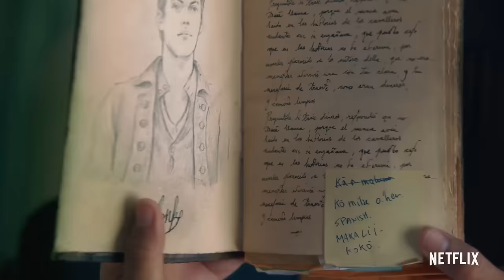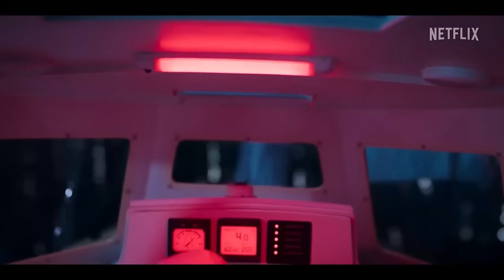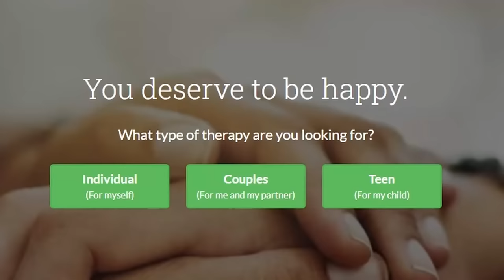Top 10 ADVENTURE Movies on Netflix Right Now! 2024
Looking for the very best adventure movies on Netflix? Let's count down the Top 10 Best Adventure Movies on Netflix right now, 2024!

If you found this video helpful, please consider leaving a LIKE and help push it out to other people. Thank you!

Give us your own best adventure movies on Netflix in the comments below. What adventure movies should Netflix add?  What are your favorite adventure movies of all time?

Can't find the movie on Netflix?  Watch this video where I show you how to unlock movies from other regions

00:00 - Intro
00:19 - 10 - Finding Ohana
01:08 - 9 - Annihilation
02:01 - 8 - Triple Frontier
02:43 - 7 - True Spirit
04:32 - 6 - The Adam Project
05:21 - 5 - Uncharted
06:12 - 4 - The Summit of the Gods
06:58 - 3 - Against the Ice
07:45 - 2 - Hunt for the Wilderpeople
08:32 - 1 - Monty Python & The Holy Grail
09:14 - Outro

Cinegold brings you weekly videos that help you find the best movies to watch on Netflix, Amazon Prime and more!